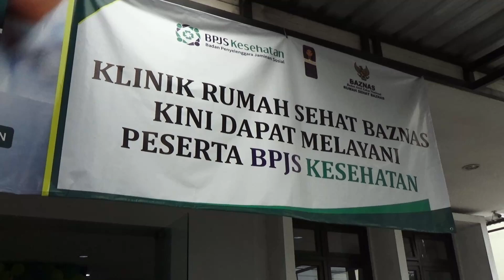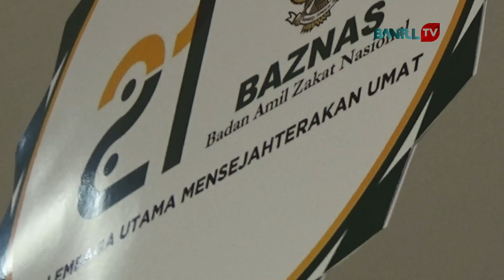BAZNAS Bagikan Kacamata Gratis untuk Pelajar SD/MI Penderita Rabun Jauh | Kabar Bantul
Kabar Bantul Edisi 18 Januari 2021

Dalam rangka memperingati Milad Badan Amil Zakat Nasional (Baznas) yang ke-21 serta Milad Rumah Sehat Baznas Yogyakarta ke-10, Klinik Rumah Sehat Baznas berkerjasama dengan Perhimpunan Dokter Mata Indonesia (Perdami), Rumah Sakit Panti Rapih Yogyakarta dan UGM Yogyakarta menyelenggarakan acara pembagian bantuan secara simbolis kacamata gratis bagi 59 siswa SD/MI penderita penyakit rabun jauh atau mata minus (miopia) di Kabupaten Bantul bertempat di Klinik Rumah Sehat Baznas, Jalan Imogiri Barat km. 7,5 Timbulharjo, Sewon pada hari ini (17/01).